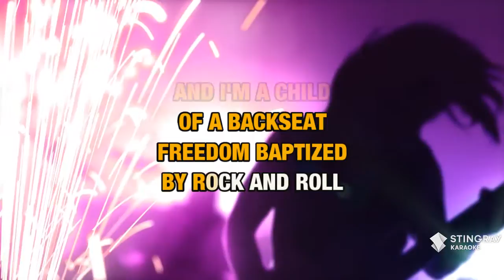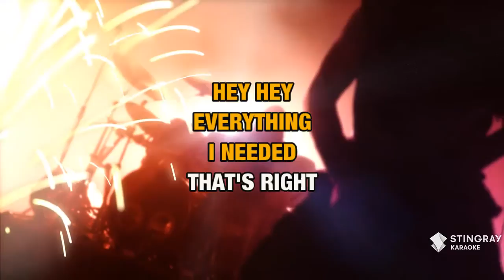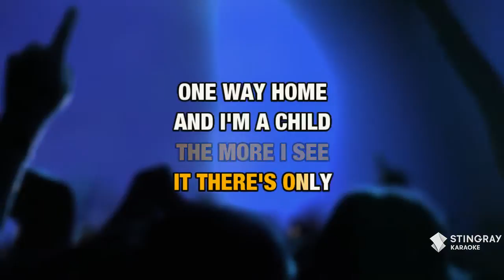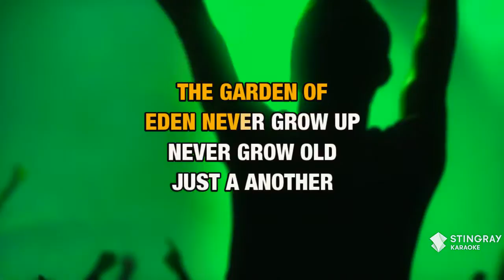John Cougar, John Deere, John 3:16 : Keith Urban | Karaoke with Lyrics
Sing John Cougar, John Deere, John 3:16 : Keith Urban wherever you go with the Stingray Karaoke mobile app.

Or build your own personal karaoke library by downloading an MP4 of John Cougar, John Deere, John 3:16 : Keith Urban from the Karaoke Store